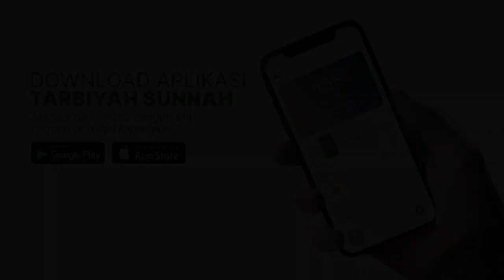Batasan Sutrah (Kesalahan Dalam Shalat) #4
Ma'had Tahfizhul Qur'an Tarbiyah Sunnah
& Masjid Umar bin Khattab mempersembahkan:

Pembahasan Kitab
القول المبين في أخطاء المصلين
(Al-Qaulul Mubiin fii Akhthaa-il Mushalliin)
Karya Syaikh Masyhur Hasan Salman

Kitab ini (al-Qaulul Mubin fi Akhthaa`il Mushallin) di dalamnya terkandung penjelasan dan keterangan tentang berbagai macam serta bentuk kekeliruan orang-orang yang shalat. Mereka telah terjerumus ke dalam perkara-perkara baru yang dimunculkan dalam ucapan dan perbuatan, serta sebagian perbuatan dalam rukun-rukun dan sunnah-sunnah yang bukan pada tempatnya, atau tidak sesuai dengan tuntunan yang ada.

Dan aku letakkan di dalam kitabku ini peringatan terhadap segala sesuatu yang banyak ditinggalkan oleh orang yang shalat, yaitu: kebanyakan yang berkaitan dengan sunnah-sunnah dan terkadang pada kewajiban serta rukun-rukun yang lain, yang mengakibatkan hilangnya pahala yang besar bagi mereka, bahkan mereka terjatuh ke dalam dosa, jika termasuk dari golongan/ bagian yang lain.

Dan tidak tersembunyi bagimu, wahai pembaca yang mulia, bahwa shalat itu merupakan salah satu rukun Islam yang lima -sebagaimana yang telah disabdakan oleh Rasulullah shallallahu 'alaihi wasallam, bahwa shalat itu kewajiban yang paling utama dalam Islam setelah Tauhid. Dan bahwasanya apabila shalat seseorang itu baik, maka akan baiklah seluruh amalan dan perbuatan seorang muslim dan apabila rusak amaliyah shalatnya, maka rusaklah seluruh amalannya.

(Syaikh Masyhur Hasan Salman dalam muqaddimah al-Qaulul Mubin fi Akhthaa`il Mushallin)

TARBIYAH SUNNAH CHANNEL
Lillah, Nyunnah, Merenah